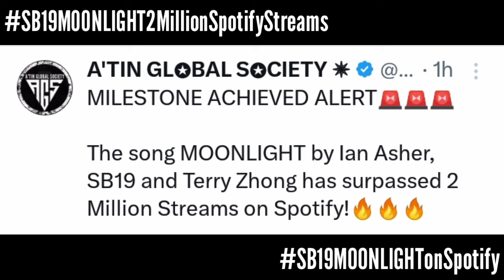BREAKING: MOONLIGHT UNLOCKED 2 MILLION STREAMS! | Esbi Updates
A'TIN! We are back again to give you the latest updates about SB19. And we got another update to give you A'TIN as SB19's Collaboration single, MOONLIGHT, has now managed to reach more than 2 Million streams.